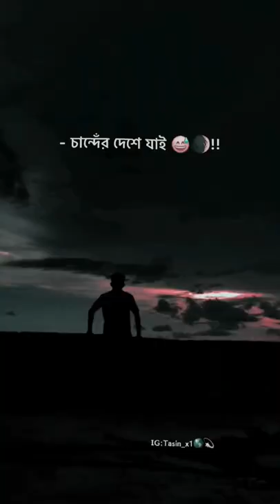তাইতো তারে ভুলতে আমি💔নেশার নৌকা বাই😌